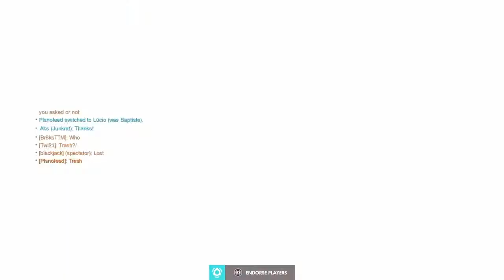Overwatch Fun Times #37*